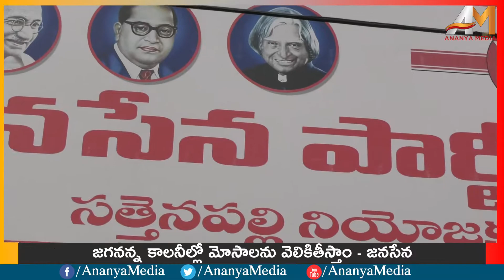జగనన్న కాలనీల్లో మోసాలను వెలికితీస్తాం - జనసేన || Ananya Media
Ananya Media,  a Telugu YouTube Channel, brings to you all the latest news from around the world. through breaking news, regional news, national news, political satires and exclusive interview programs.